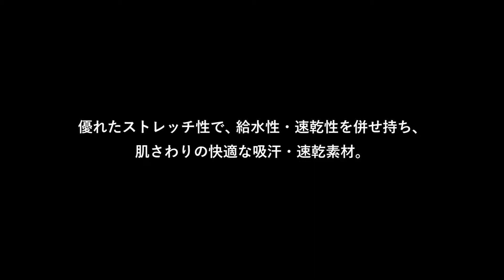TAKASHI KASHIKURA × JOURNAL STANDARD EVALET® SET UP